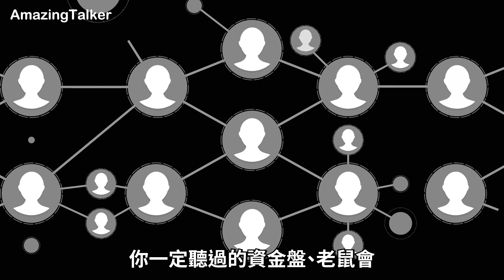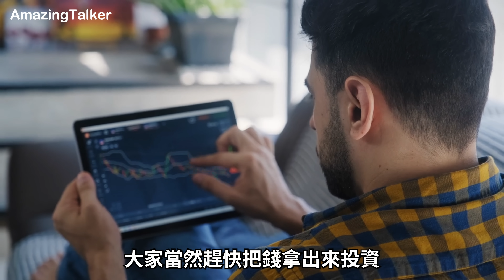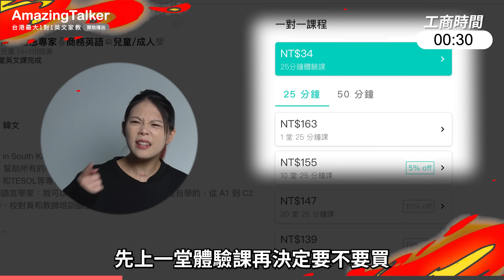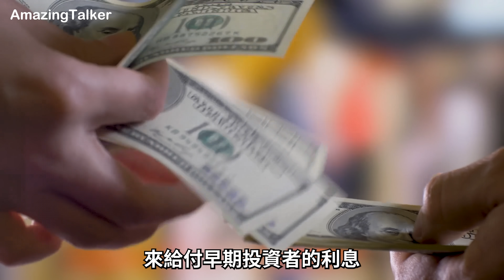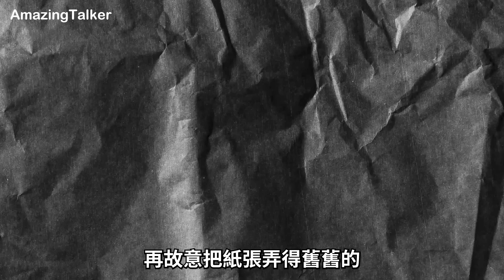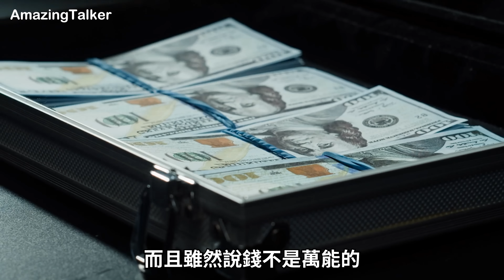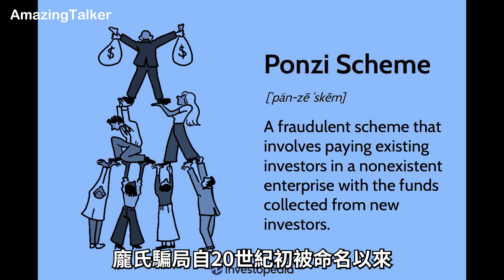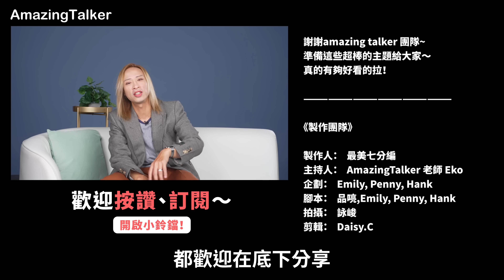詐騙教父掏空650億美元！？龐氏騙局竟是老鼠會前身？數千人傾家蕩產！｜驚奇說 #57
近期蔡阿嘎前員工的AB合約風波，讓他損失千萬元，還有網路上各種詐騙亂象，都讓人防不勝防。
而且你知道，光是賣郵票，就能騙到1500萬美元嗎？這種詐騙手法可以說是歷久不衰，百年來不斷有人受騙、至今未解，歷史上很多重大的金融詐騙都來自這個詐騙手法，龐氏騙局(Ponzi Scheme)！龐氏騙局簡直無處不在，你一定聽過的資金盤、老鼠會，也都是龐氏騙局的一種變形！
那龐氏騙局到底是什麼？為什麼至今都還有無數人受騙，沒有學到歷史的教訓呢？今天，我們就要帶大家看清龐氏騙局背後的邪惡話術！

🧛 【 限時免費 領取$300元兌換券】 （免費領10美金！想學英文不拿嗎？
🧛 【Dr. Eko ✚ Sandra 托福/雅思免費體驗卷】（優惠只限新用戶註冊）
2. 10美金 體驗折價券自動送進你的帳號
就是這麼簡單！優惠名額有限，手到搶體驗課！～

00:00 龐氏騙局無所不在
00:41 查爾斯·龐茲 Charles Ponzi
06:17 龐氏騙局的原理
07:50 詐騙教父馬多夫
12:07 很難避免的騙局
13:22 從眾效應
14:53 龐氏騙局的猖狂

《製作團隊》
製作人：最美七分編
主持人：AmazingTalker 老師 Eko
企劃：Emily, Penny, Hank
腳本：品喨, Emily, Penny, Hank
拍攝：詠峻
剪輯：Daisy.C